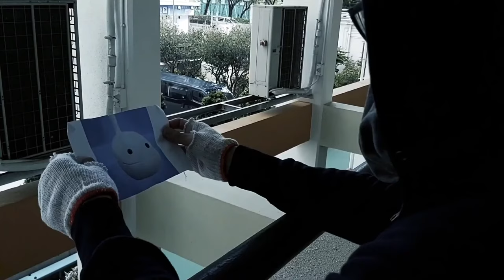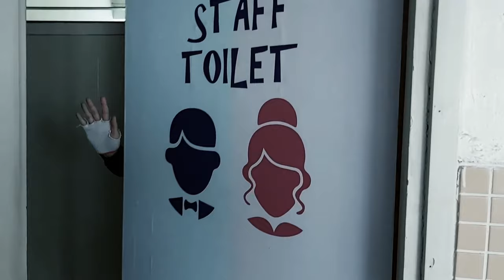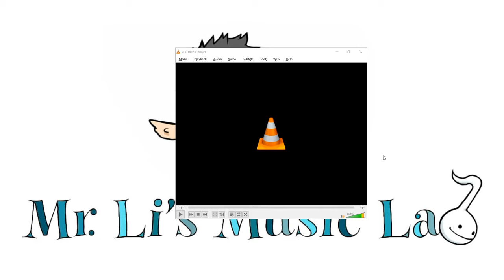Mr. Li's Music Lab Episode 1